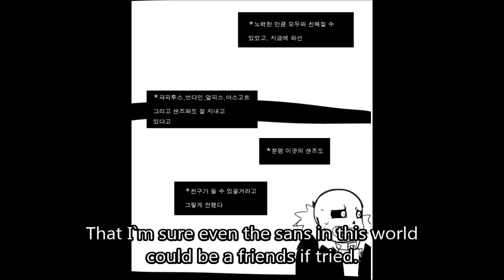Undertale comic dub ㅣ Frisk has changed Ep 1